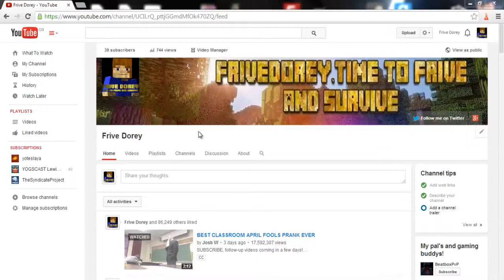CHANNEL NEWS + A NEW GOAL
I am very much hoping for 10 likes on this video, can we get it? Also leave a comment of what games you would like me to play the list being
- Hitman
- Garrys Mod
- Minecraft
- TF2
- Call of duty ( Modern warfair - Black ops 2 )
- GTA V
- Battlefeild 4
- Forza 4/horizon
- Minegames
- Your own idea?

Add me on skype - Ben_Dorey1

Add me on Xbox Live - FriveDorey

Sorry if all the links are not there! My editing program seems to decide to replace forward slashes with underscrolls!